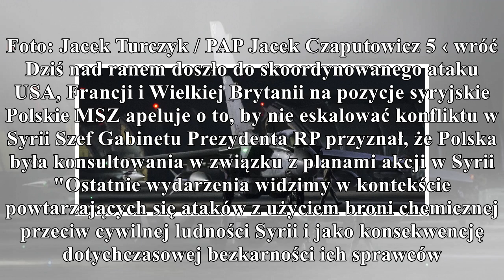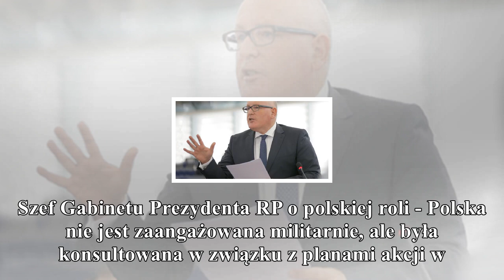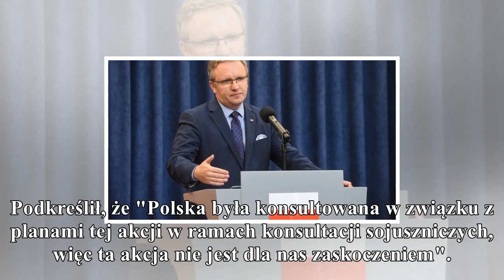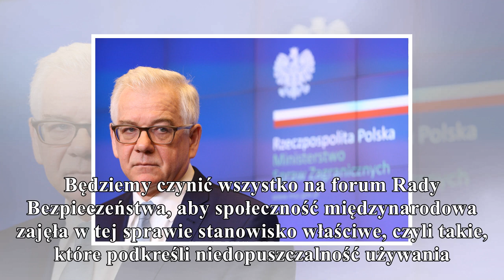jest oświadczenie polskiego msz ws. syrii. "polska apeluje o powstrzymanie się od dzi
jest oświadczenie polskiego msz ws. syrii. "polska apeluje o powstrzymanie się od działań, które prowadzić będą do dalszej eskalacji sytuacji"

gorąco
Polskie Ministerstwo Spraw Zagranicznych wydało oświadczenie ws. dzisiejszego ataku USA, Francji i Wielkiej Brytanii na pozycje syryjskie. Resort zaapelował o powstrzymanie się od działań, które mogło...